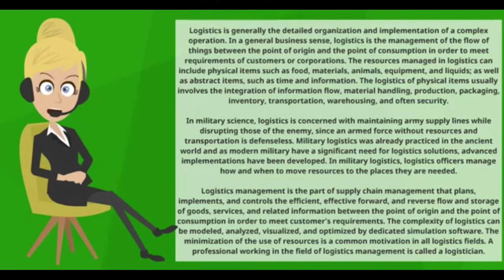What is the meaning of the term Logistics?|| Logistics details ?